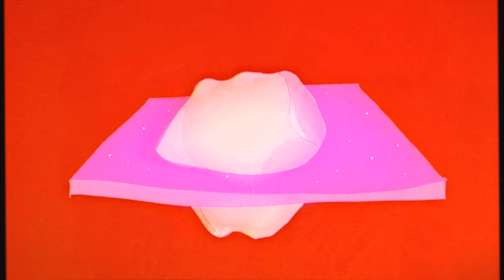SUUNS - FICTION (Official Video)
"FICTION" from SUUNS off 'FICTION EP' out on Joyful Noise Recordings (World) & Secret City Records (Canada).